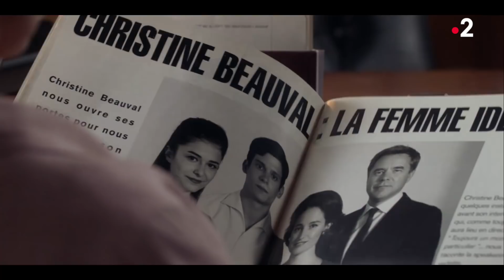France 2 / Speakerine : Interview de Marie Gillain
1962, Christine, célèbre speakerine, image de la femme parfaite est mystérieusement agressée dans les studios de RTF. D’icône du petit écran très protégée, elle va devenir une femme traquée, confrontée à une violence à laquelle elle n’était pas préparée. Le destin de Christine est symbolique de l’évolution de la femme dans la société des années 60 et le monde de la télévision instrumentalisé par le pouvoir. Luttes, trahisons et jeux politique, rien ne lui sera épargné…

Série (6x52 min). Réalisée par Laurent Tuel. Scénario Nicole Jamet, Véronique Lecharpy, Sylvain Saada, Valentine Milville et José Caltagirone. Produite par Macondo Productions, avec la participation de France Télévisions.
Avec : Marie Gillain, Guillaume de Tonquédec, Grégory Fitoussi, Anne-Sophie Soldaïni, Clément Aubert, Baptiste Carrion-Weiss, Christiane Millet, Flanan Obé, Barbara Probst, Jean-Yves Chatelais…

© Cyrille Latour et Céline Boidin-Lounis